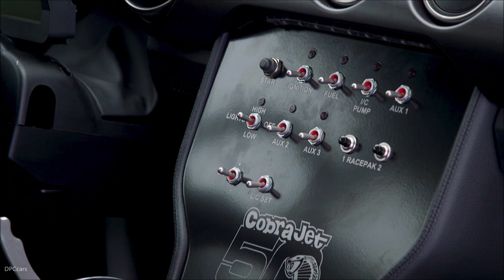2018 Mustang Cobra Jet Exhaust Sound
The car is powered by a special 5.2-liter version of Ford’s famed 5.0-liter V8, strengthened and outfitted with a 3.0-liter Whipple supercharger. The engine sends power to the ground through a 9-inch solid rear axle, two-way coil-over shocks with adjustable ride height and a low-drag disc brake system from Strange Engineering as well as a four-link rear suspension with antiroll and panhard bars.